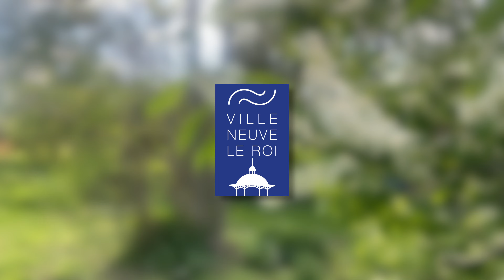[SAMEDI 13 MAI] Environnement et artisanat à l'honneur !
La fête de la Nature et de l'Environnement est organisée ce samedi 13 mai, au Bois Soupault. L'occasion de parler 'bonnes pratiques', autour d'ateliers et activités ludiques. En parallèle, un petit marché d'artisans aura lieu sous la halle du Haut-Pays. Venez nombreux !